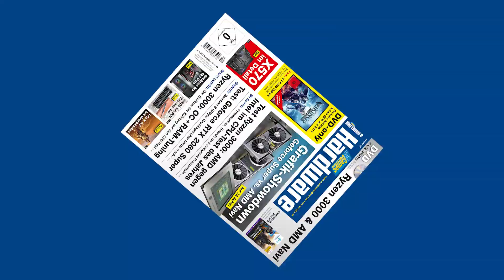Rot Vs. Blau | Neulich in der Zentrale | Teaser PCGH 09/2019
Krisensitzung im Hauptquartier der Blauen: Was soll der Chiphersteller und AMD-Konkurrent bloß tun, nachdem PC Games Hardware alle Informationen zu Ryzen 3000 publiziert und analysiert hat? Es läuft auf drei Ideen hinaus, aber nur eine ist wirklich gut. Seien Sie live und in Farbe dabei, wenn Stephan Wilke das Fliegen lernt und Manuel Christa Blitze verschießt.